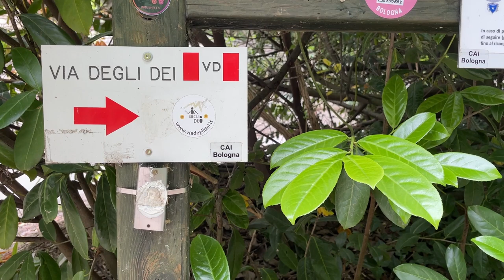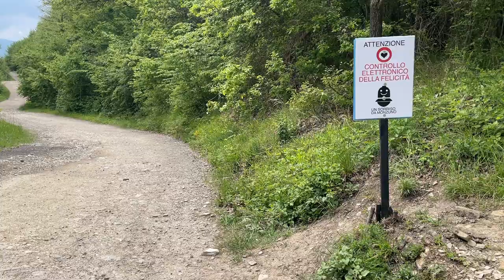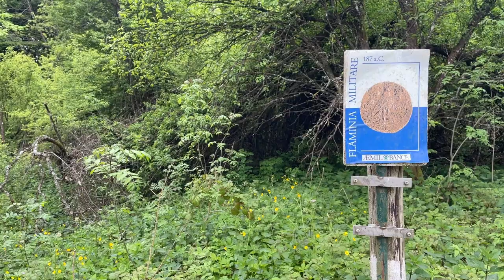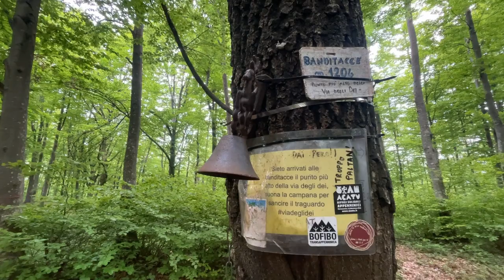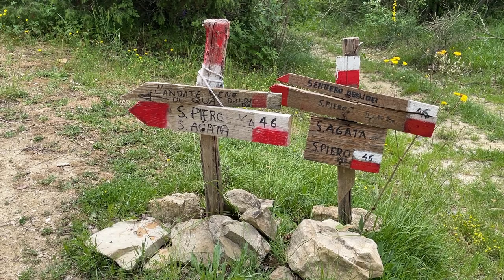Hike: Via degli Dei 2024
88 . Un piccolo riassunto visivo della mia Via degli Dei in tenda in quattro tappe (Bologna- Brento, Brento-pressi Cima Banditacce, Banditacce-San Piero, San Piero-Firenze) fatta a Maggio 2024.
A brief emotional video of my Path of the Gods, from Bologna to Florence with tent in 4 segments in may 2024.